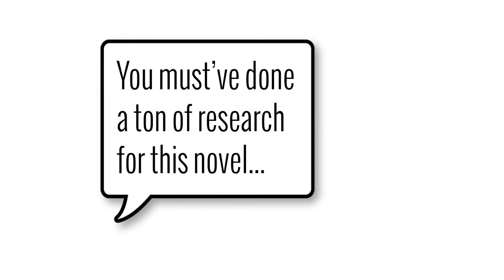Kirkus TV with New York Times Bestselling Author Libba Bray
In LAIR OF DREAMS, the second installment of Libba Bray’s bestselling young adult Diviners series, after a supernatural showdown with a serial killer, Evie O'Neill has outed herself as a Diviner. Now that the world knows of her ability to "read" objects, and therefore, read the past, she has become a media darling, earning the title "America's Sweetheart Seer." But not everyone is so accepting of the Diviners' abilities. Meanwhile, mysterious deaths have been turning up in the city, victims of an unknown sleeping sickness. Can the Diviners descend into the dreamworld and catch a killer? “Weaving together a chilling mystery with a truly elusive solution, several poignant love stories, agonizing injustice, terrifyingly monstrous dreams, and even a cameo by legendary psychiatrist Carl Jung, this installment wraps enough up to satisfy but clearly sets the stage for more,” our reviewer writes in a rare starred review. “How will readers stand the wait?”